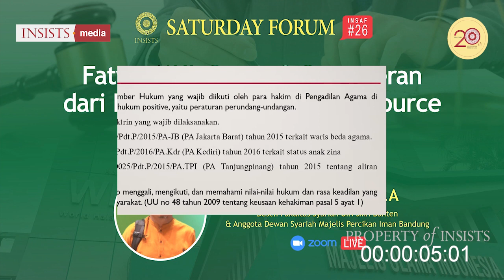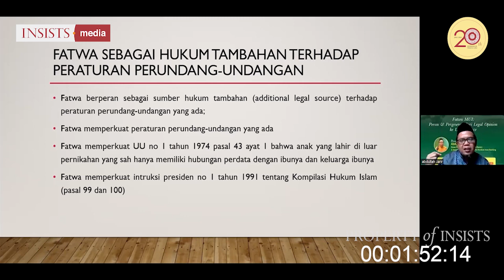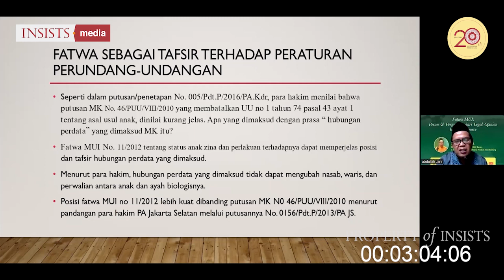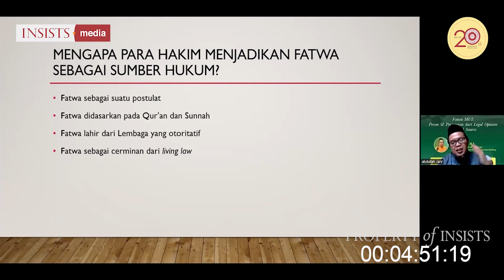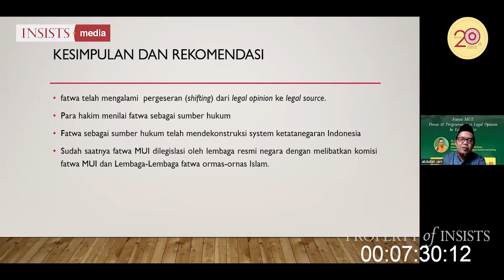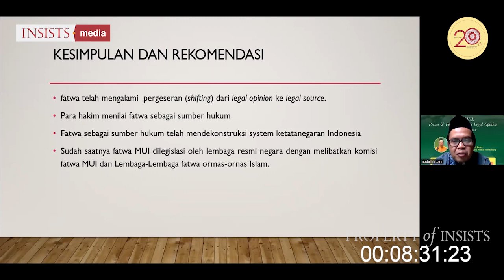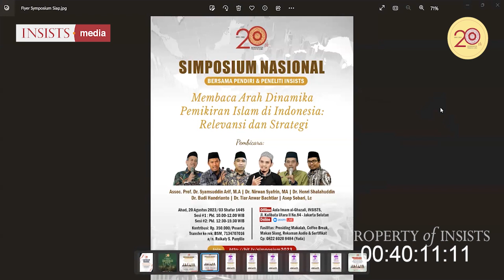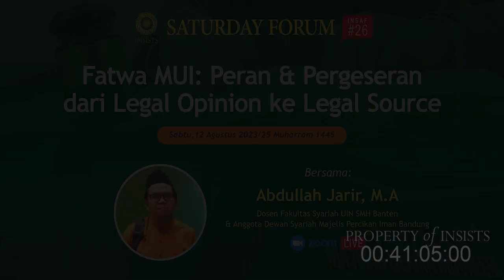Bagian 2 - INSAF #26 Fatwa MUI: Peran & Pergeseran dari Legal Opinion ke Legal Source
Prolog: Kita tahu bahwa fatwa itu hanyala aebuah pendapat para ulama mujtahid terkait beberapa hal seperti akidah, hukum islam dan yang lainnya.  Cuman memang akhir-akhir ini fatwa tidak hanya dijadikan sebagai legal opinion (hanya pendapat), akan tetapi sudah menjadi legal source (sumber hukum), yang dijadikan sebagai dasar pertimbangan bagi Majlis Hakim di Pengadilan Agama  dalam memberikan putusan atau ketetapan. Jika benar, bahwa fatwa itu telah jadi sumber hukum, maka ini yang terpenting adalah kehadiran fatwa sebagai sumber hukum telah mendekonstruksi aistem ketatanegara kita.
Simak ulasan lengkapnya bersama Abdullah Jarir, M.A (Dosen Fakultas Syariah UIN SMH Banten & Anggota Dewan Syariah Majelis Percikan Iman Bandung).  Sabtu, 12 Agustus 2023 / 25 Muharram 1445.